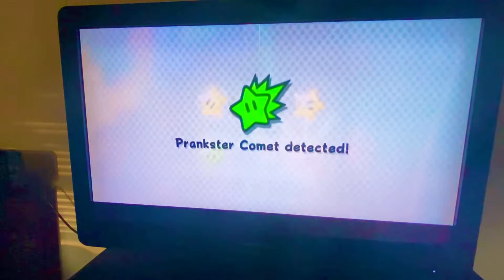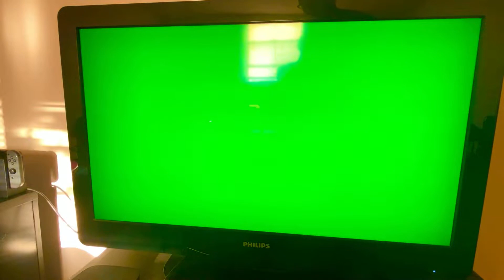Super Mario Galaxy 2 Part 118 Honeyhop Galaxy All Green Stars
Going Back To Honeyhop Galaxy in World 4 to get all secret green power stars(And by the way this starts at 0:33)
Delroy##
The link to my full playlist for Super Mario Galaxy 2 for the nintendo wii is